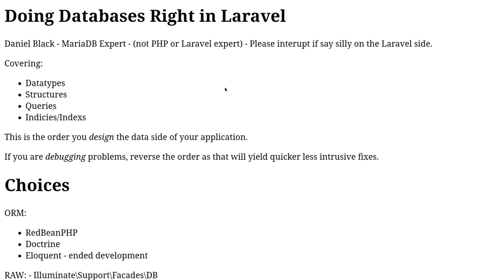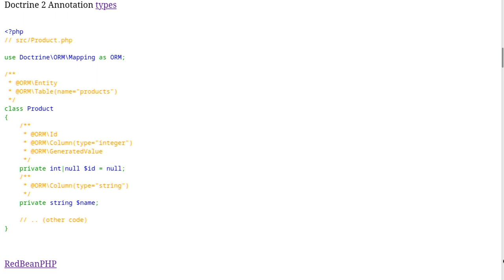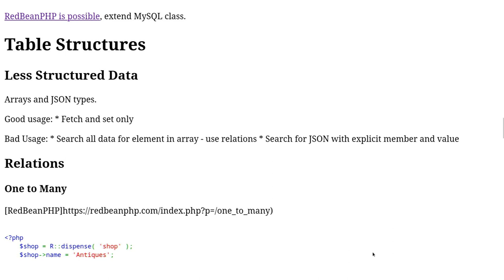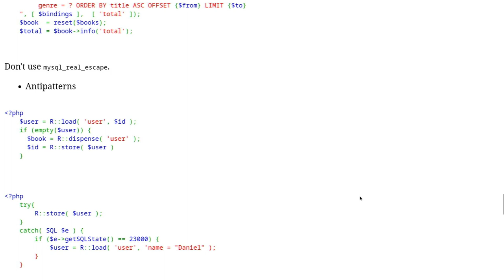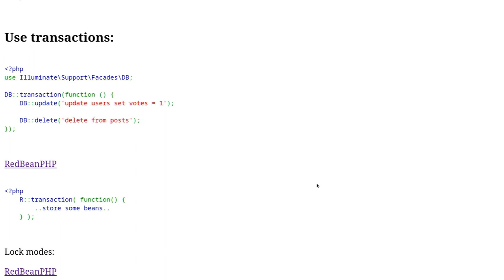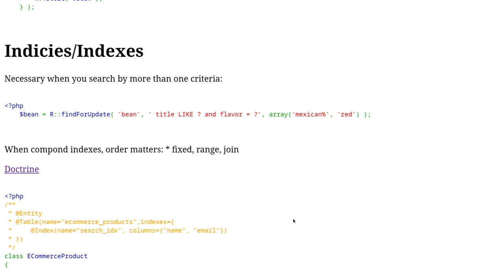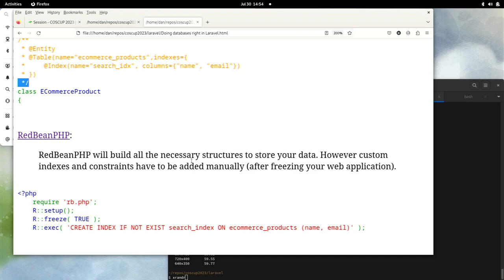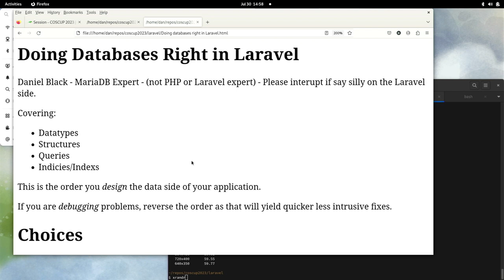Doing databases right in Laravel